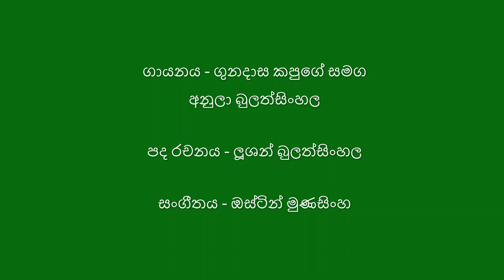Pansala Pamula By Gunadasa Kapuge & Anula Bulathsinghala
පන්සල පාමුල ඔබ හැමදාමත්
නෙළුම් කැකුළු පුබුදා විකුනනවා
එනමුදු ඇයි ඔබ බුදුන් වඳින සේ
බෝමළුවට පා නොතබන්නේ

යන්නට මට ඉඩ අවසර නොදෙනා
මේ මල් අතිනත පන්සල් යනවා
මගේ දිවි රැකදී බුදු සිරිපා ලඟ
පෙරුම පුරාගෙන පරවෙනවා

ඔබේ අතැඟිලි තුඩු කැකුළු පුබුදුවන
බමර තුඩකි පිපි මල් ගොමුවේ
දිලිඳුකමට හුරු මේ අතැඟිලි තුඩු
බමර සැපත නොපතා ගොළුවේ

බමරකු වී මතු මල් රොන් ගන්නට
මලක් පුදමි අද ඔබේ නමින්
මල් විකුනන ලොව බමරෙකු වූ දා
අසරණවෙයි අද වාගෙම මම්

ගායනය - ගුනදාස කපුගේ සමග අනුලා බුලත්සිංහල
පද රචනය - ලූශන් බුලත්සිංහල
සංගීතය - ඔස්ටින් මුණසිංහ